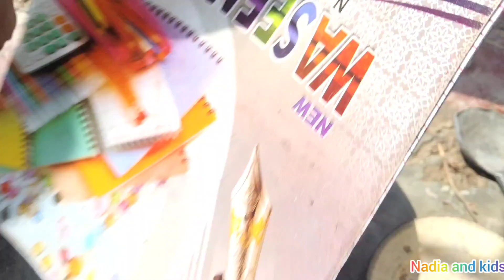meri aftari ki tayaryan